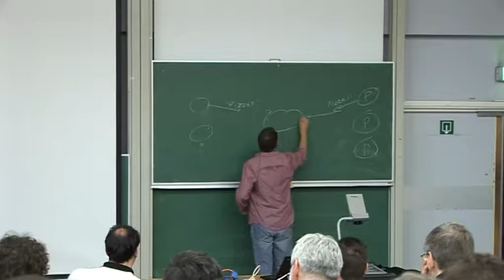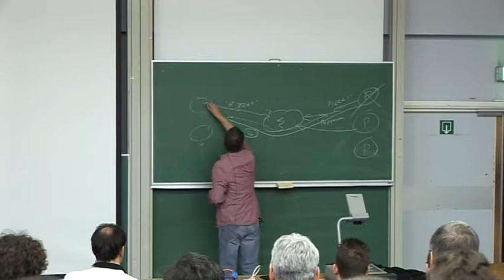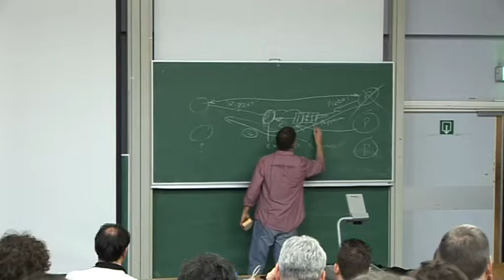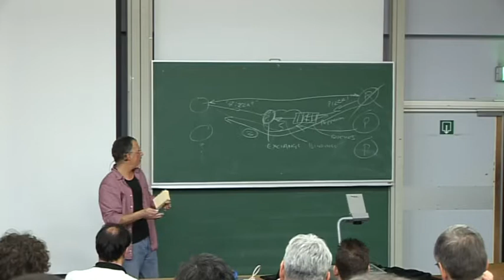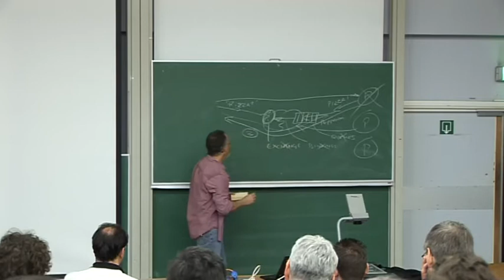OpenAMQ at FOSDEM 2009 (part2)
OpenAMQ at FOSDEM 2009: presentation by Pieter Hintjens. OpenAMQ is a middleware for messaging.